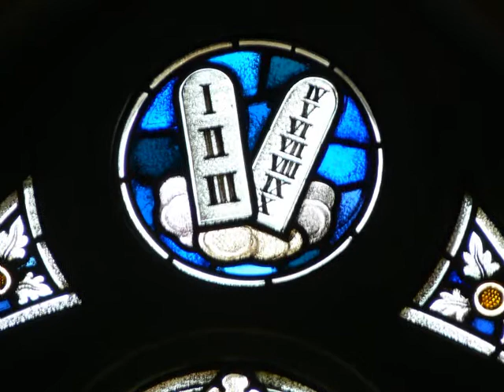Stained Glass Scriptures: A Celebration of Light (Saint Mary's) Part 1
Stained Glass Scriptures A Celebration of Light is an insightful documentary pertaining to the art and lessons of Christian faith contained within the colorful stained glass windows in Saint Mary's church.  Using modern day media technology the "light comes to life" as we review sage wisdom and important symbolism passed down through generations of teachings, please join us for this 30:00 minute 4 part video.